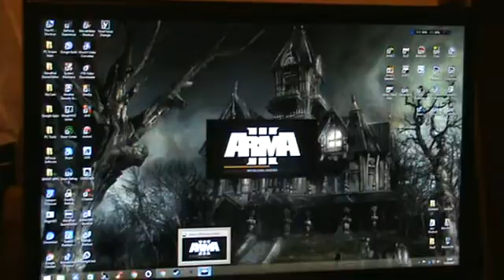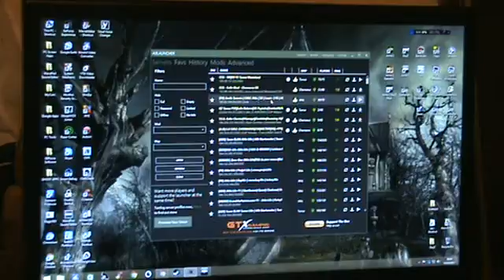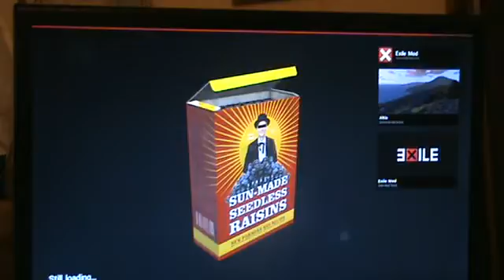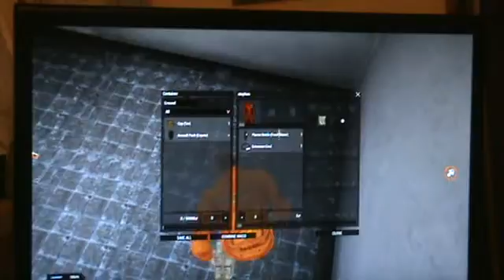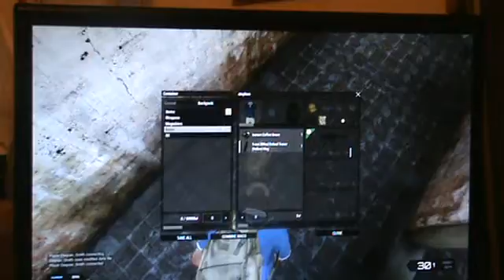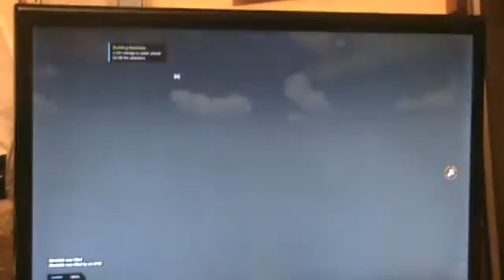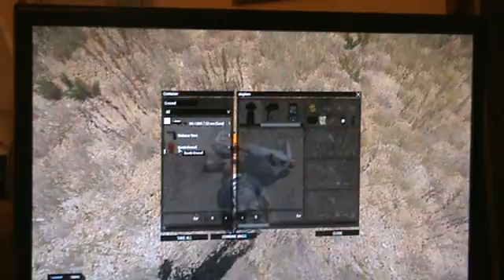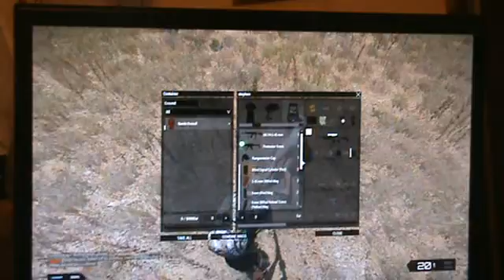DayZ Arma 3 Exile. EP:2 Runing Around and Getting Killed